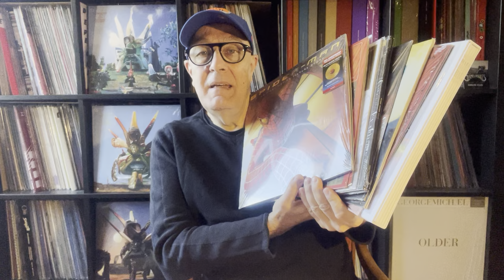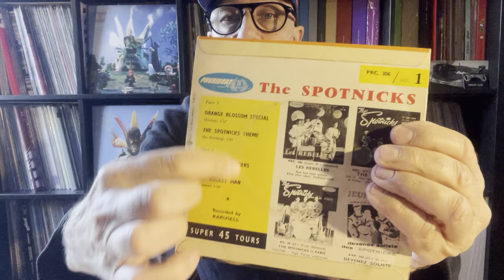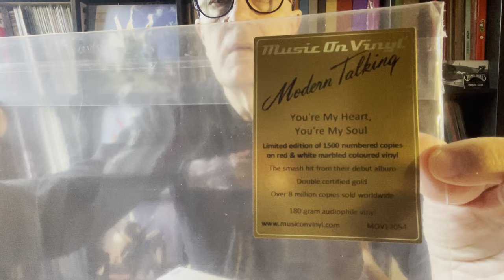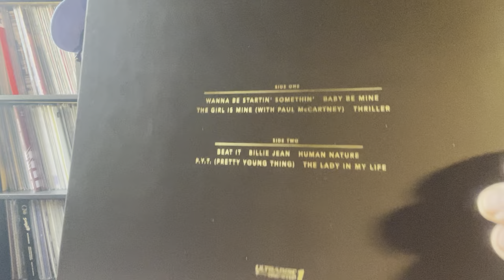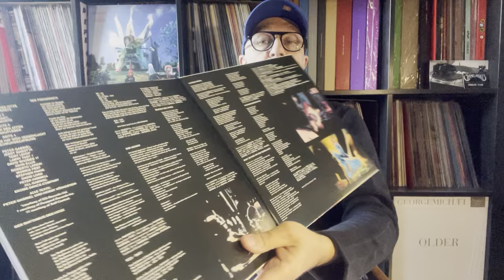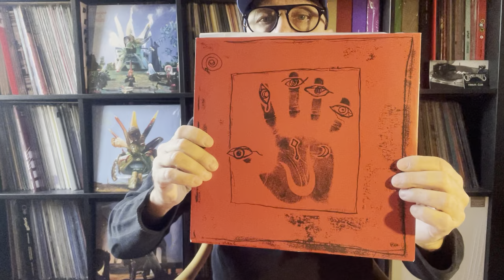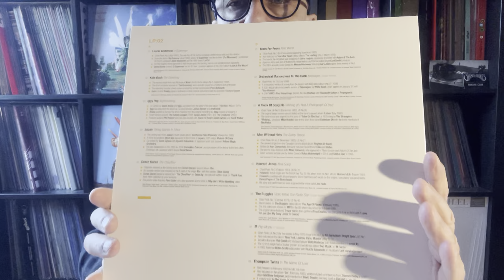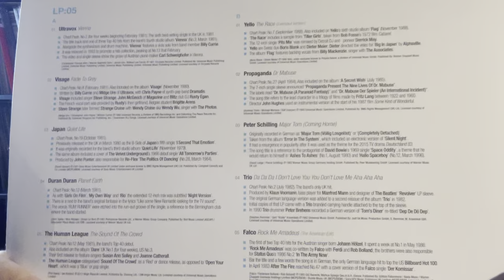SpiderMan 2002 Metallica Cure PeterGabriel MichaelJackson & 80's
Que des represses de disques vinyles sans oublier les SPOTNICKS de 1963 et le Super Represse Audiophile de Michael JACKSON – Thriller 1982 US RE Mobile Fidelity Sound Lab – UD1S 1-042, Epic – 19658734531, MJJ Productions – UltraDisc One-Step, Original Master Recording LP, Album, Limited Edition, Numbered, Reissue, Remastered, Special Edition, Stereo, 180g SuperVinyl US 18 nov. 2022